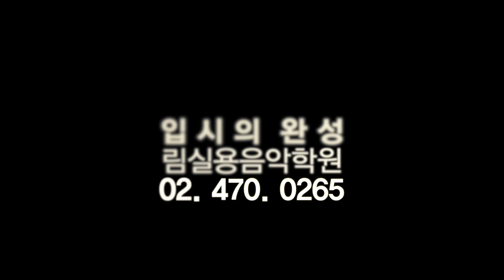18.12월 림실용음악학원 림데이공연_ 드럼전공 [전태민_Jazz crimes]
림실용음악학원 전태민 드럼전공생 림데이공연 영상
D.전태민
[림실용음악학원]